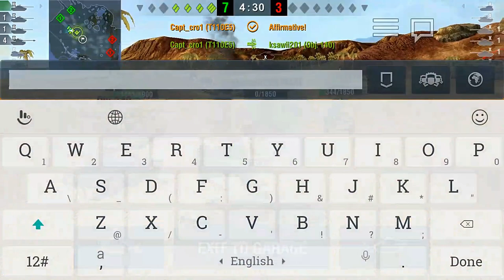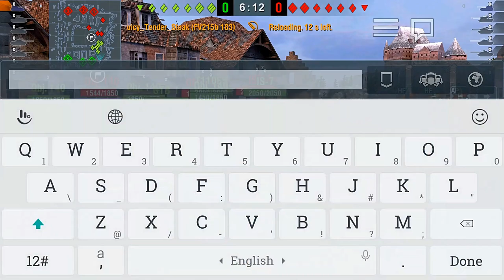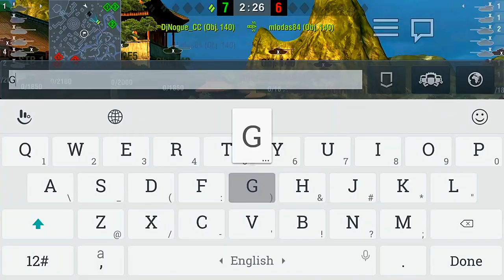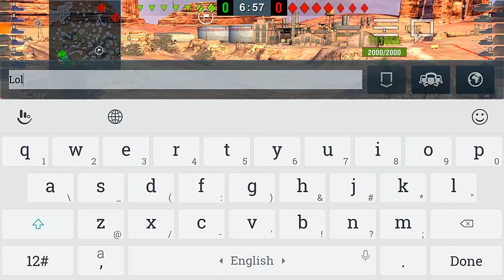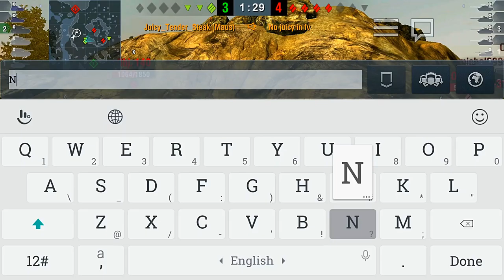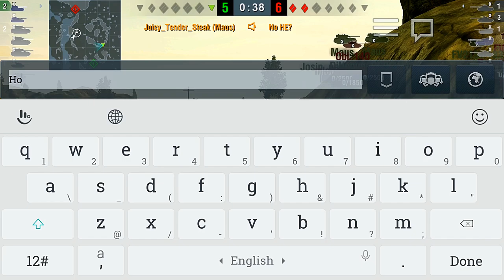K4ZNA VS H4TE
Friendly Training